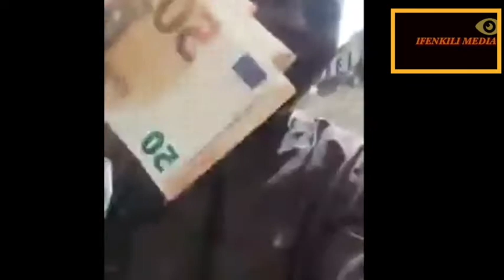A NIGERIAN MAN IN ABROAD BLASTS PRESIDENT BUHARI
A NIGERIAN CITIZEN LIVING IN EUROPE EXPRESSED DISPLEASURE OVER TREATMENT OF FELLOW NIGERIANS AT HOME .